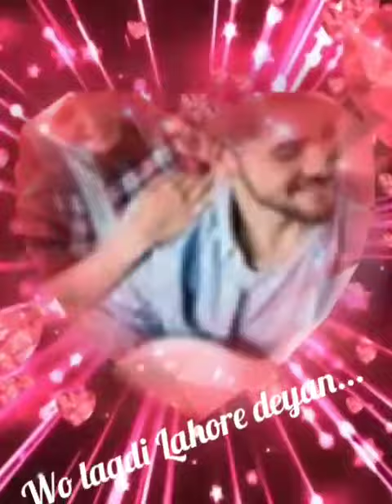wo lagdi Lahore deyan... (Song)